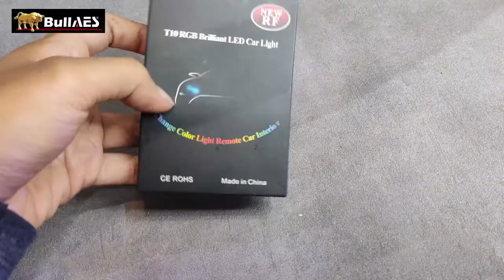0548 LED T10 RGB RF WIRELESS NEW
SELAMAT PAGIII .. SIANG .. MALAM .. BOS QU ...
T10 yang bisa ganti-ganti warna dengan remote Wireless.
Deskripsi Singkat :
- Jenis kaki / socket : T10
- 12 volt dc
- Merk BULLAES( merk BULLAES selalu membuat produk dengan kualitas yang baik ) terkadang di pasaran secara fisik sama tapi jeroan beda )
- Jarak Wireless sampai 8 meter , jika tanpa halangan bisa mencapai sampai 10 meter
- 3 watt 150 lumens
- Output 0.13 A @12volt
- 10 LED SMD 3535 RGB RF WIRELESS
- Garansi 1 minggu

Jangan banyak ragu dan sungkan BOs Qu. Langsung order di Marketplace kita. Gak pakai Ribet Langsung Borong..

DLL atau ke Toko bullaes aja langsung dijamin kita kasih yang terbaik buat kalian para customer.
Ikutin info terupdate tentang perlampuan duniawi yang keren-keren